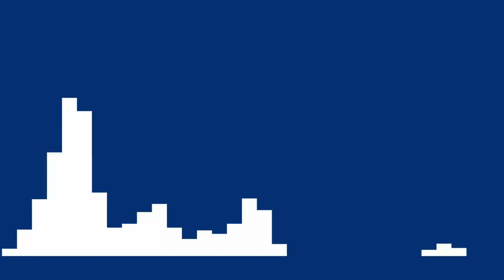GTA 5 ROLEPLAY - POLITIE BRANDWEER EN AMBULANCE BIJ EEN REANIMATIE + 112 GESPREK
Mijn voertuigen=

HULPMIDDELEN

---SCRIPTS---